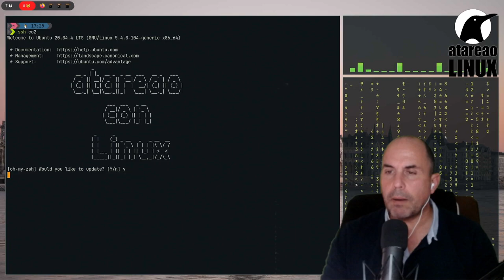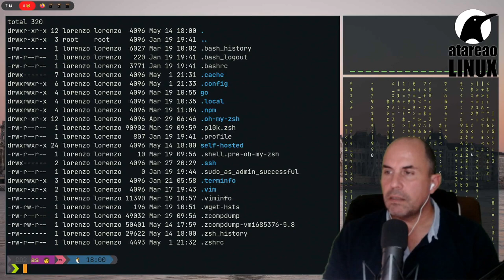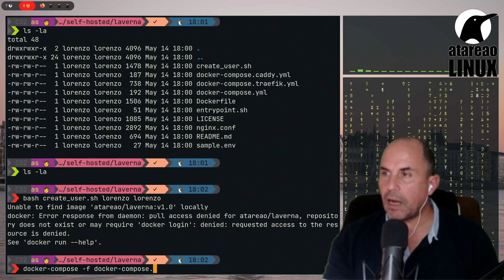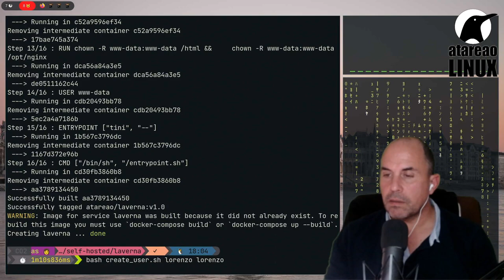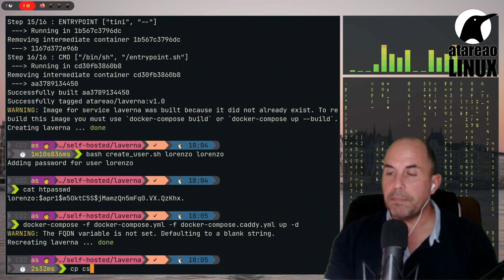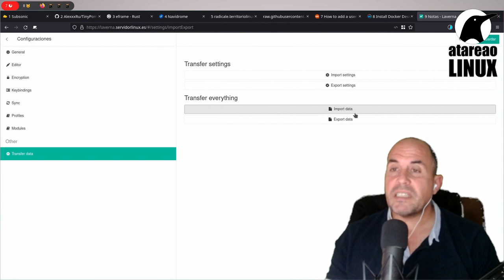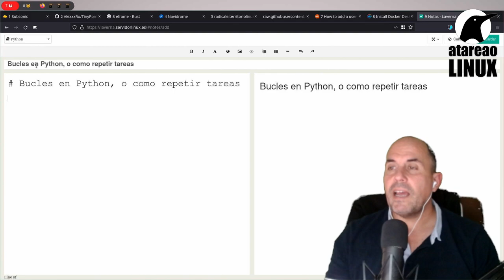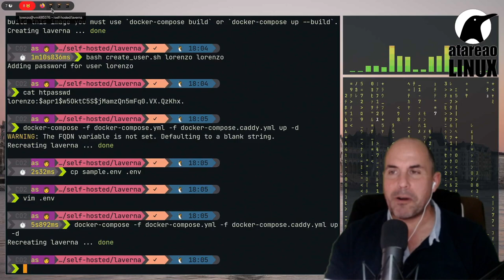Laverna. Un editor markdown en la nube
Hace unos días te hablé de un gestor de notas del que estaba profundamente enamorado, hasta que el desarrollador decidió cambiar algunas opciones que para mi eran fundamentales.
De esta forma, he  buscado otras soluciones similares que me permitan  tener aproximadamente lo mismo...